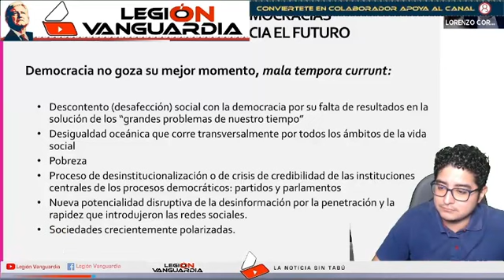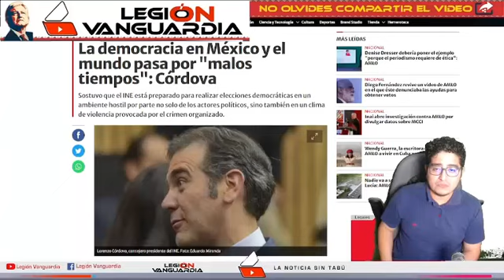EL VERDUGO DE LA DEMOCRACIA DEL INE LENCHO CORDOVA DICE QUE ESTAMOS BAJO FUEGO!!!